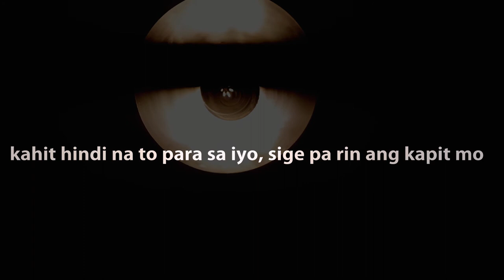Inspirasyon sa Baul - Ginapos na Damdamin